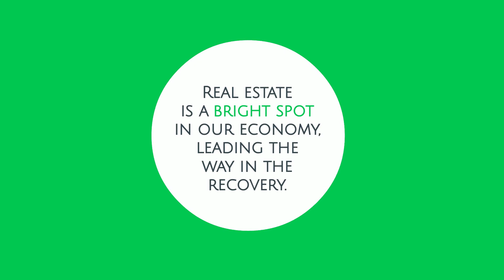Experts Forecast a V Shaped Economic Recovery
Experts anticipate a V-shaped recovery for our economy, and the housing market is leading the way.

Coastal Homes and Land
262 HWY 101 Yachats, OR 97498